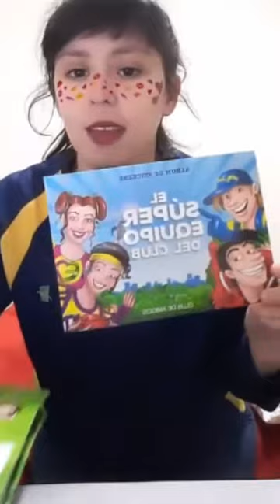Actividad en Vivo PequeñosAcrobatas con la profe Aldana Saralegui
Seguí en movimiento con la biblioteca de actividades, enterate de las próximas clases en vivo y las trivias y desafíos para toda la familia